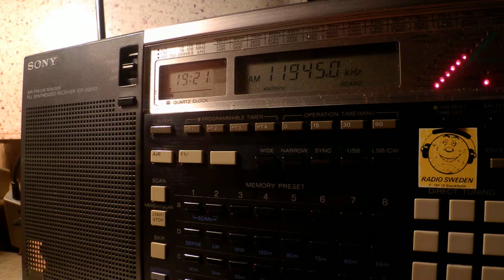14 05 2016 WCB Radio Feda in Arabic to ME 1920 on 11945 Madagascar World Voice